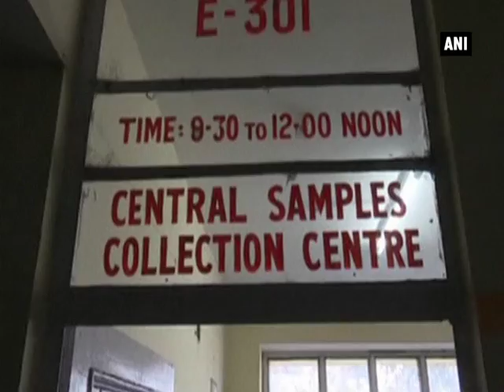Shimla in grip of jaundice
Shimala, Jan 27 (ANI): Jaundice has started assuming epidemic proportions in Himachal Pradesh with over 4,000 cases been reported so far. The civic authorities suspected that mixing of sewage with the potable water is the reason behind the epidemic. In Shimla sewerage water has been mixed with the potable water due to which the jaundice outbreak has taken place and many have been affected.  Effluents from a sewerage treatment plant located in the vicinity of the Ashwani Khud drinking water scheme, which caters to nearly one-third of Shimla’s population, led to water contamination. Scores of residents took precautionary measures and thronged hospitals to get their blood samples checked. State Chief Minister Virbhadra Singh, who reviewed steps taken by his government to tackle the jaundice outbreak, said many officers had been suspended for their negligence. The jaundice that we see today actually started two months ago. After that we have investigated the matter. We have suspended the officers. We are also arresting many of those contractors who were responsible for taking care of and keeping the water plant clean. Singh added a probe was on to ascertain the matter.